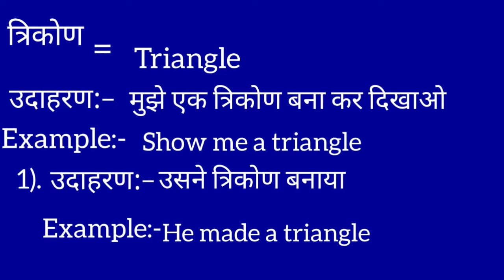Trikon ko english mein kya kahate hain | त्रिकोण राशि को इंग्लिश में क्या कहते हैं | triangle meanin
Trikon meaning in english
त्रिकोण  का मतलब क्या होता है
Hindi to English
Word meaning